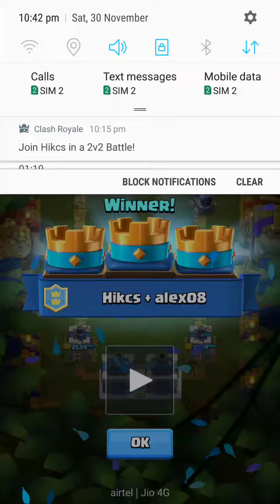Clash Royale #1 | WTF #1 | Spary's wreck in 2vs2 punch...!